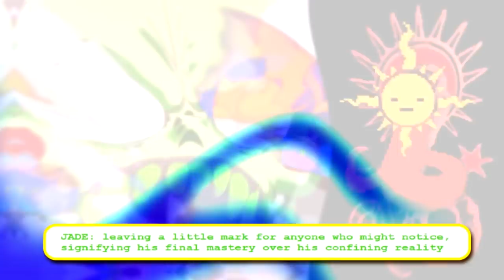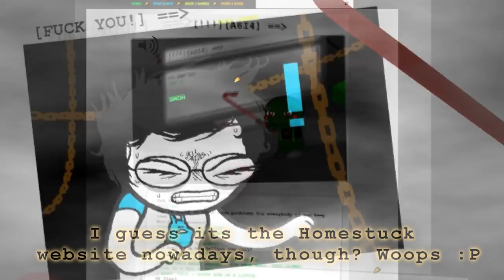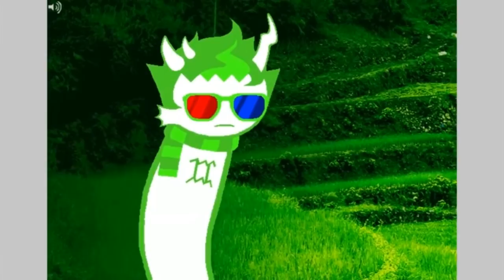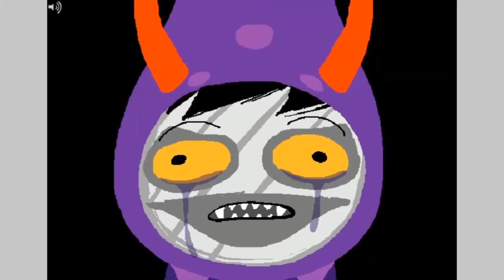HSE: Gamzee Makara - PT. 2 - Theater of Dionysus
This time we dig into Gamzee's recurring links to the masks of Comedy and Tragedy, historical worship of the Greek god of Theatre, Dionysus, and what all of this tells us about Gamzee's arc and, potentially, even the Rage aspect.

Today's question is:
Can you think of other trolls with strong ties to figures in Greecoroman/Egyptian/Judeo-Christian mythologies?